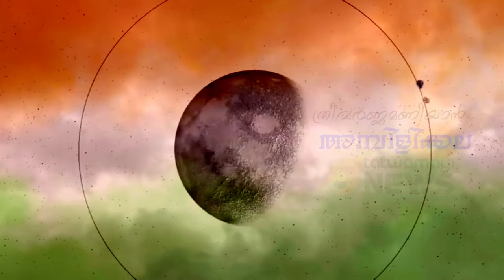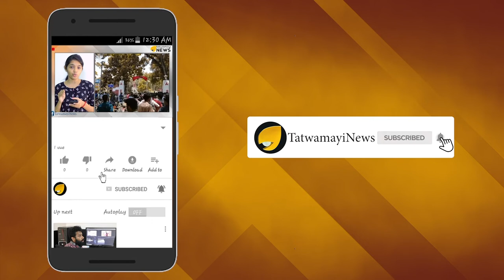അമ്പിളിക്കലയുടെ ചിത്രങ്ങള്‍ പോരട്ടെ; ആകാംക്ഷയോടെ ജനങ്ങള്‍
ചന്ദ്രനിലെ കൂടുതല്‍ ചിത്രങ്ങള്‍ പുറത്തുവിട്ട്  ചന്ദ്രയാന്‍-ടു.   പേടകത്തിലെ ഏറ്റവും അധുനികമായ രണ്ടാം ടെറൈന്‍ മാപ്പിങ് ക്യാമറയിലൂടെ എടുത്ത ചന്ദ്രനിലെ കൂറ്റന്‍ ഗര്‍ത്തങ്ങളുടെ ചിത്രങ്ങളാണ്  പുറത്തുവിട്ടിരിക്കുന്നത്.  ചന്ദ്രനില്‍ ഇറങ്ങുന്നതിന്‍റെ മുന്നൊരുക്കത്തിന്റെ ഭാഗമായി ചന്ദ്രയാന്‍ 2 പേടകത്തിലെ ഉപകരണങ്ങളുടെ പ്രവര്‍ത്തനക്ഷമതാ ഐ.എസ്.ആര്‍.ഒ പരിശോധിച്ച് വരുകയാണ്.